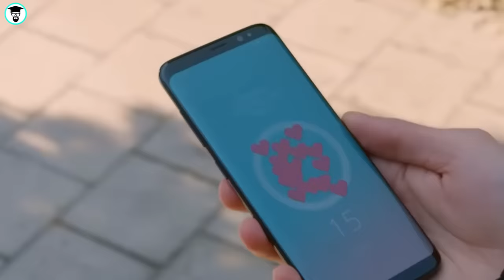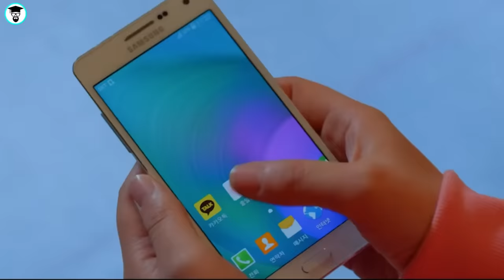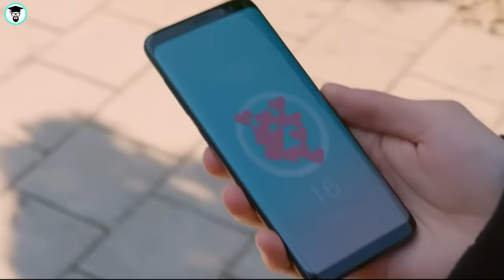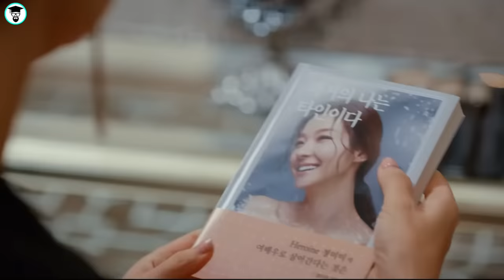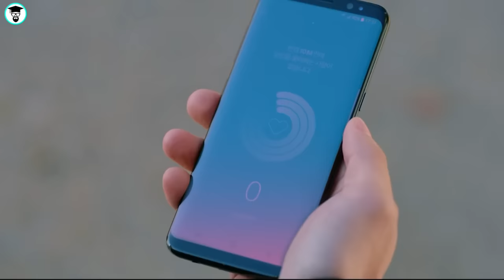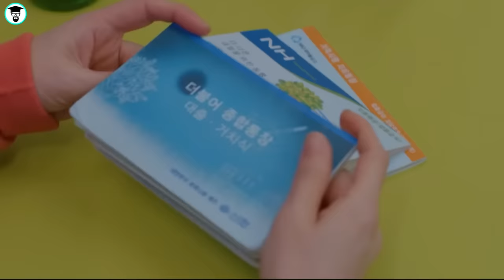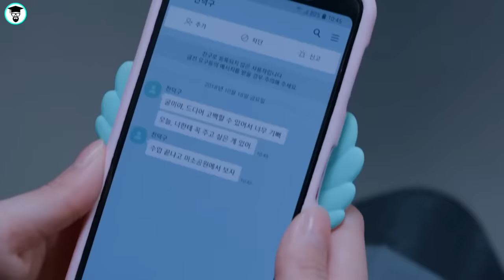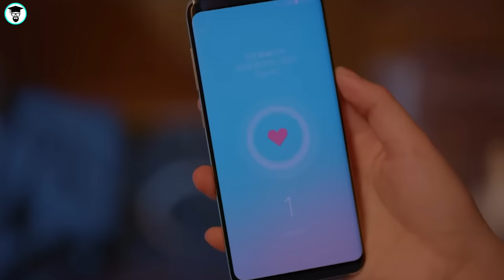Film| Wiilkaan Gabdhaha Oo Dhan Ayaa Jecel Marka Laga Reebo Qofta Uu Asaga Jecelyahy